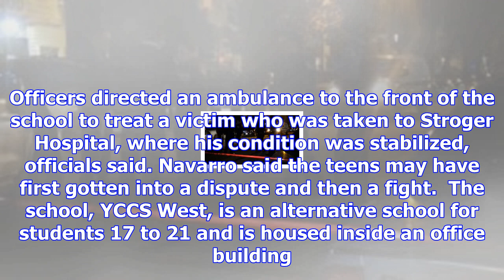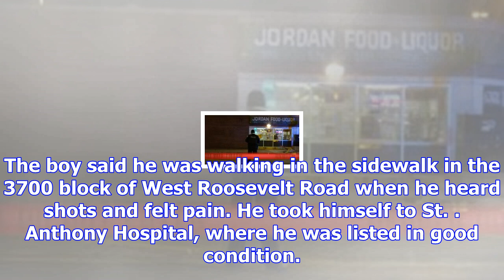West side high school students among 2 dead, 5 wounded in shootings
Shootings Monday and early Tuesday killed two people and wounded five across Chicago. Two of the vic...